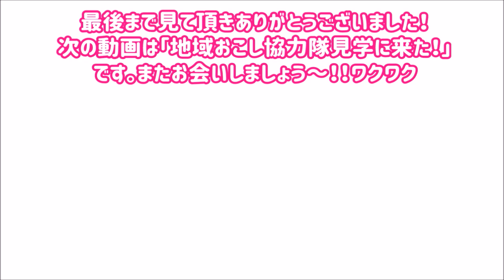Vol.172 Ｂ群冬越しの準備、単箱にしました。ムダ巣がたくさんできていたけどなんで？師匠はだんまり。2020.10.24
遅れ遅れですが、今年最後の動画をアップしました。
今年も一年、ありがとうございました！

次回の動画は、「加美町地域おこし協力隊」の皆さまの見学です。
長いので3回に分けてアップする予定です！
来年2021年もよろしくお願いします！！

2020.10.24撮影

養蜂ガール　miel_de_kami
景色など　yoho_girl
ワンコたち　guupero

撮影　パナソニックVX992M
養蜂家になりたくて宮城県に引っ越しました。
超初心者が養蜂歴ブランク４０年の東北弁の師匠と共に養蜂をしています。
週末しかできないので慣れるまで少しずつ。
ミツバチを飼い始めて３年目となり、最初は怖いだけだったけれど、今は可愛くて話しかけながら内検しています。
記録動画ですが、なにかの役にたてば本当に嬉しいです。

私の祖父は宮城県を拠点に、花を求めて九州から北海道まで旅する”移動養蜂業”を48年間営んでいました。
祖父が他界した後は叔父が経営を続けていましたが廃業。それから40年。
幼い頃からミツバチの不思議を母から聞いたり、いつも傍にハチミツがあったことから、いつしか自分で採蜜してみたい！と思うように。
長年暮らした神戸から宮城に移転し、養蜂歴ブランク40年の叔父に師匠になってと頼みこみ・・・

ついに2018年11月、養蜂家デビュー。
といっても、週末しかできないので2群から始めました。
まだまだ新米ですが、非加熱で濃度の高いハチミツを採っています。
ローヤルゼリーもいつか採りたい。